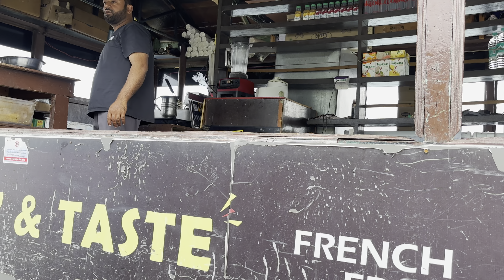श्रीनगर की डल झील का रहस्य | Day 6 | Ara to Ladakh Road Trip| Kasmir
श्रीनगर की डल झील का रहस्य
Day 6 | Ara to Leh Ladakh
Dal Lake Srinagar | Srinagar Tourist Places
दोस्तों,
आरा से लेह लद्दाख का यात्रा थार से EP-6 है।
इस वीडियो में मैं आपको कश्मीर की सबसे प्यारी और खूबसूरत स्थान दिखाने वाला हूं |
जिसे देख कर आप अनादित हो उठेंगे |
आशा है कि आप लोग इस Video का आनंद लेंगे..
लाइक, कमेंट करना और अपने दोस्तों और परिवार के बीच साझा करना न भूलें...
यह वास्तव में हमारे लिए बहुत मायने रखता है...

Dal lake srinagar night view
Kashmir night view
Dal lake houseboat stay
Deluxe houseboat srinagar
Dal jheel jammu kashmir
Srinagar city tour
Dal jhil kahan hai
Srinagar dal jheel
kashmir tour from Bihar,
kashmir tour from Patna,
kashmir tour from Odisha,
kashmir tour from Bhadrak,
Srinagar to kargil road trip
Ara to Srinagar rail,
Ara to Shrinagar Road Trip by thar
katra to srinagar distance,
delhi to srinagar flight,
delhi to srinagar distance
Ara to shrinagar by road
patna to srinagar by thar
Ara to Katra by kasmir
Ara to Vaishno devi by road
Ara to Jammu by road
Ara to Leh Ladakh by thar
ara to kashmir by road
Ara to katra by road
leh ladakh Thar trip best time
leh ladakh Thar trip preparation
leh ladakh by Thar trip 2024
leh ladakh By Thar trip from Bihar
leh ladakh By Thar trip from Ara
leh ladakh By Thar trip from Odisha
Ladakh china border
Ara to Leh distance
India China border leh Ladakh
Leh Ladakh Car trip from Delhi
Leh Ladakh Car trip from BIhar
leh ladakh Car trip route
leh ladakh by Thar trip experience
leh ladakh by Thar
best Car for ladakh trip 2024
leh ladakh solo Car trip
leh ladakh temperature in August 2024
Bihar to ladakh distance by road map
Patn to ladakh distance by road map
Ara to ladakh distance by road map
Ara to ladakh leh distance via srinagar
best time to visit ladakh 2024
leh ladakh trip permit
leh ladakh Car trip permit
ladakh Car ride preparation
ladakh Car trip preparation
leh Car trip
leh Car ride whatsapp status
ladakh Thar trip
ladakh Thar trip Bihar
leh ladakh tour cost
ladakh trip cost on Thar2024
ladakh trip cost
ladakh tour cost2024
pangong lake
khardung la Thar ride
galwan valley
galwan river
galwan vivad
jojila park
zojila pass road
galwankbalwan
Fulwama
Kargil
where galwan valley located
jojila pahad
India vs china
Ladakh china
Leh Ladakh tour by Raunak on Road
Leh Ladakh Thar tour tips by Raunak on Road
Ladakh Thar tour by Raunak on Road
Ladakh Raunak on Road
zojila pass Thar trip
Leh Ladakh Tour from manali
Ladakh Tour from Delhi
Ladakh Tour By Raunak on Road
Leh Ladakh MSVlogger
Ladakh travel guide
Ladakh Tour By bus
Delhi To leh bus timing
Delhi To leh bus fare
Manali to Ladakh bus timing
Manali To ladakh bus fare
Ladakh bus hrtc
Ladakh tourism permit
Ladakh By Thar tour2024
Ladakh tour 2024
Ladakh guidline 2024
ladakh tour vlog
ladakh tour from Odisha
ladakh tour from Bhadrak
ladakh tour budget
ladakh tour by Thar
ladakh travel vlog
ladakh trip on Thar
ladakh trip budget2024
ladakh trip2024
Ladakh tour Thar petrol
Ladakh tour Thar Diesel
Leh ladakh me diesel petrol kaha milta hai
Ladakh jane ka best time
patan to leh ladakh distance